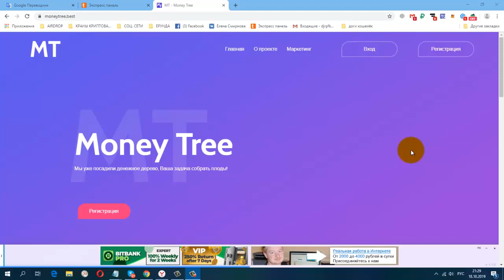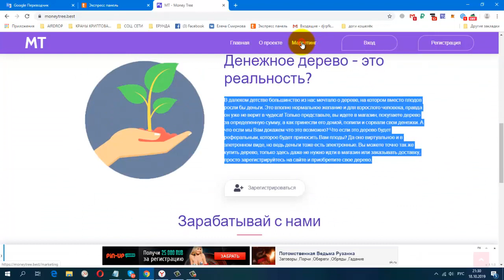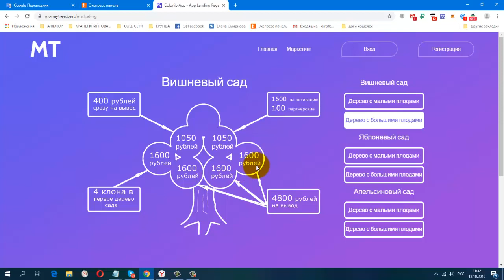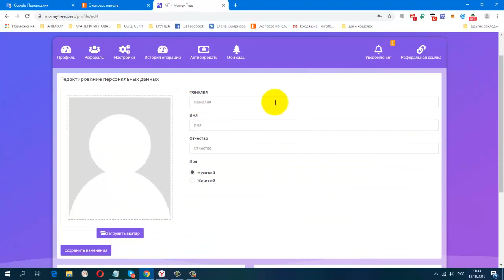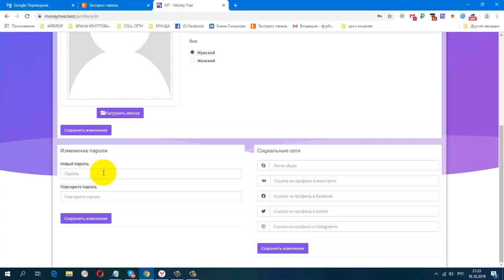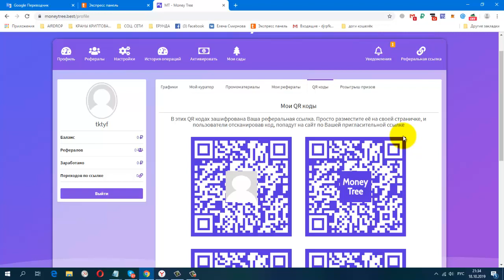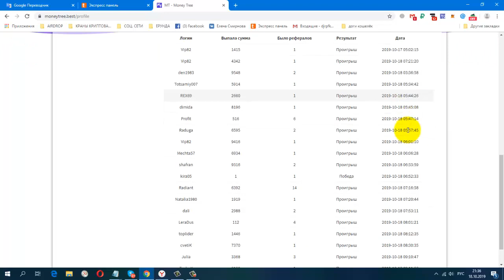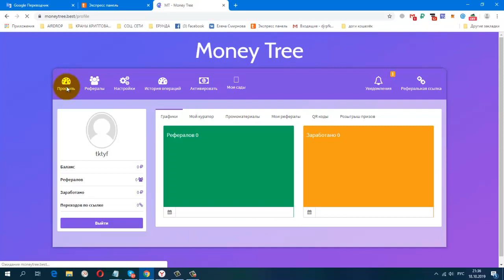Пред Старт! Money Tree мин вход 400 руб Возврат с первого партнера!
В маркетинге три тарифа БИНАР 💥
1. 400₽ 🍒🍒🍒 выход 6 000₽ + 4 клона на реинвест
2. 2 000₽🍎🍎🍎 выход 30 000₽ + 4 клона
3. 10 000₽🍊🍊🍊 выход 150 000₽+4 клона
👥Партнерка со второго уровня 50 и 100₽💰
Кошелёк Payeer 👛
Расстановка по дате регистрации и пополнению🔥
Основные ➕➕➕
✅ Возврат с первого партнера 100%🔁
✅ Короткие бинарные матрицы - не нужно много людей для закрытия♻♻♻
✅ Клоны - закольцовка💫 💫💫
✅ Щедрая партнерка💸💸💸